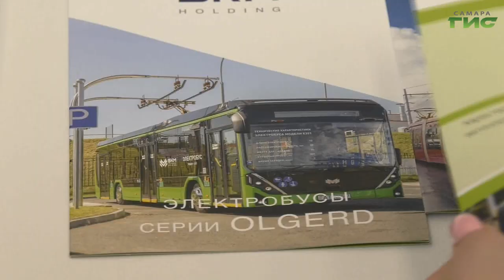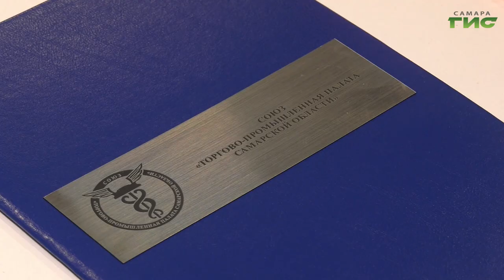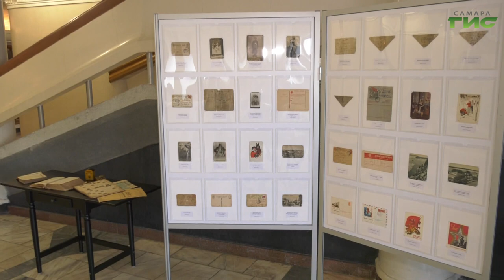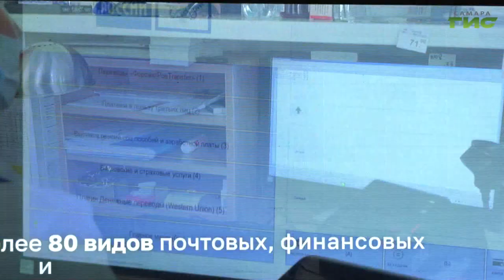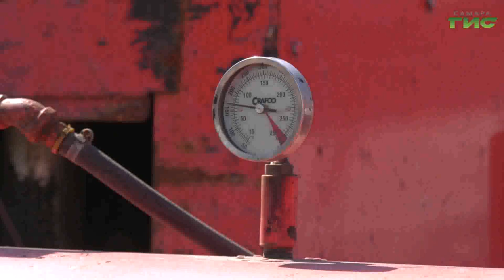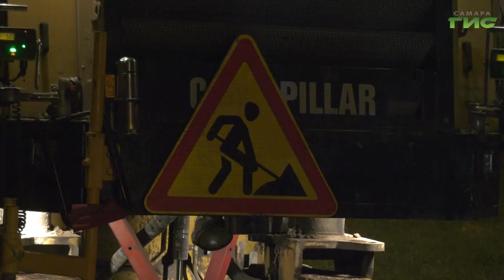"События" от 15.07.2022 (вечер)